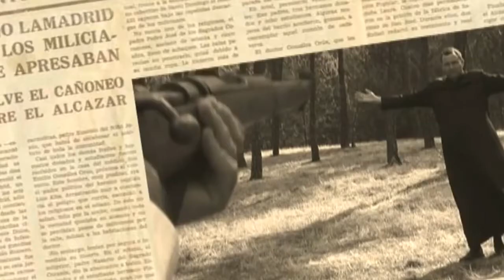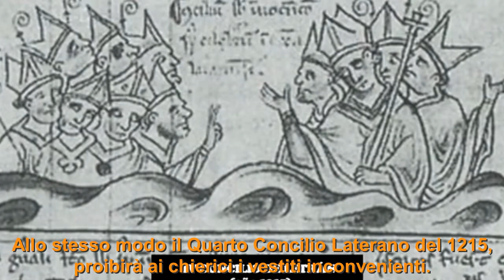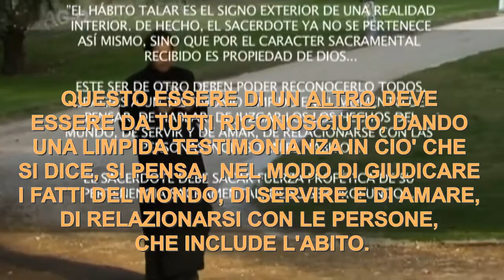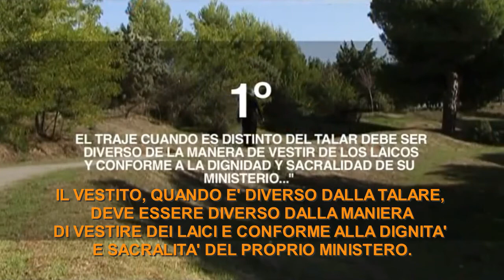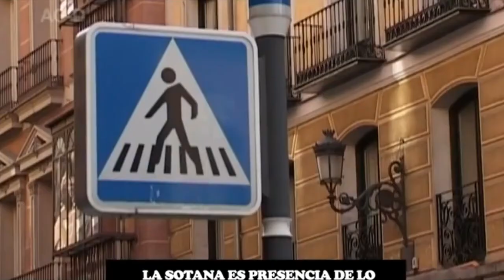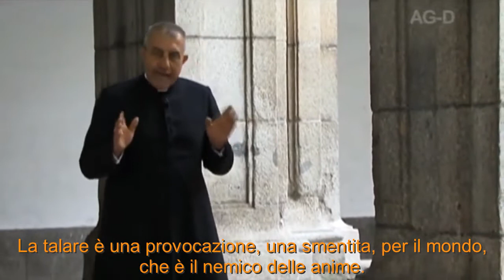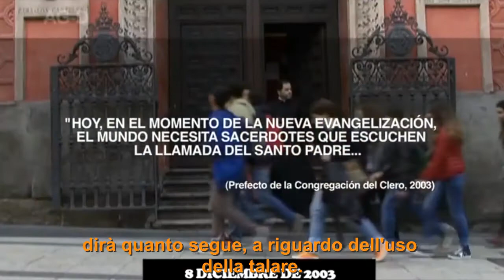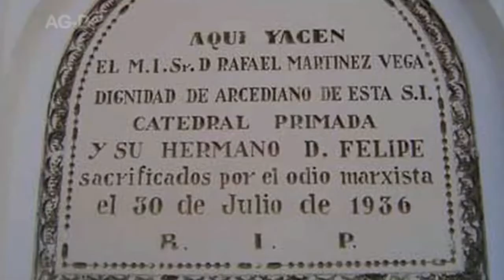Viva la Talare!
Filmato originale in lingua spagnola dal titolo "Viva la Sotana" . Introduzione del cardinale Raymond Leo Burke, Prefetto del Tribunale della Suprema Segnatura Apostolica.